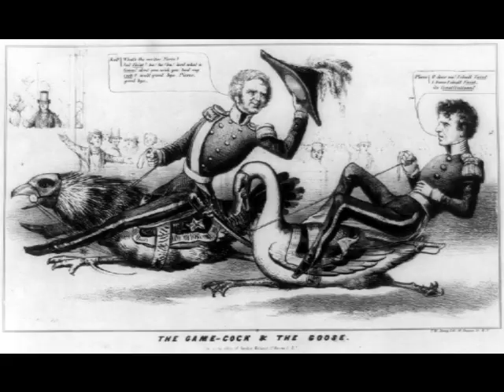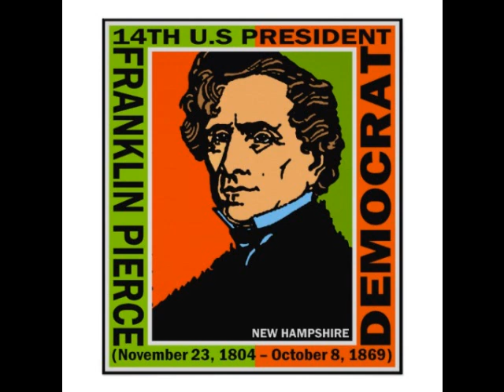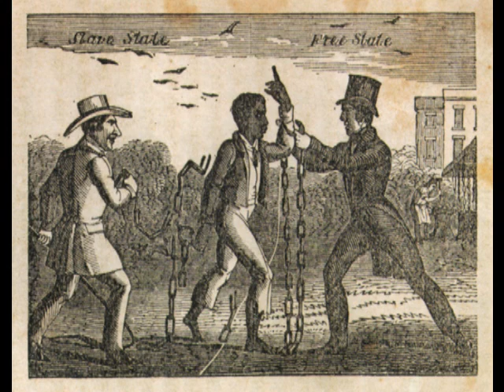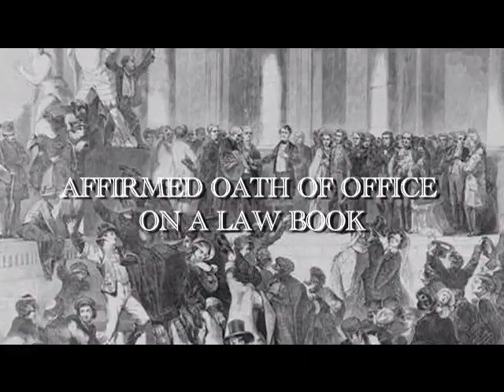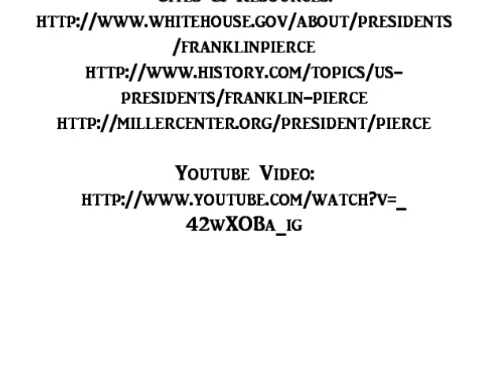Franklin Pierce Movie (2)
Franklin Peirce Group Project